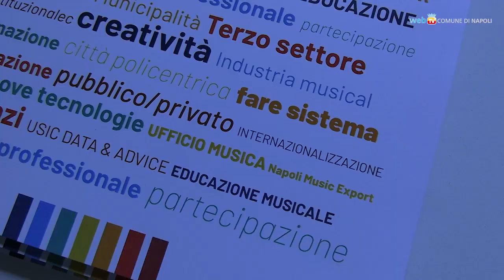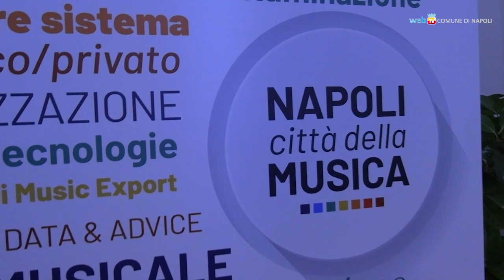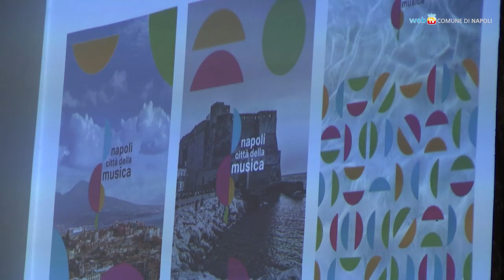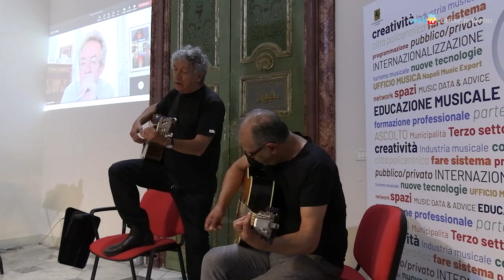EcoFest Napoli, nella Città della Musica arriva Malika Ayane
Il 21 e 22 Giugno a Castel Sant’Elmo e nella Certosa di San Martino si terrà la prima edizione dell’EcoFest Napoli, promosso da Città Metropolitana, Comune di Napoli e Direzione regionale Musei Campania. Un programma che incrocia i progetti di Napoli Città della Musica.